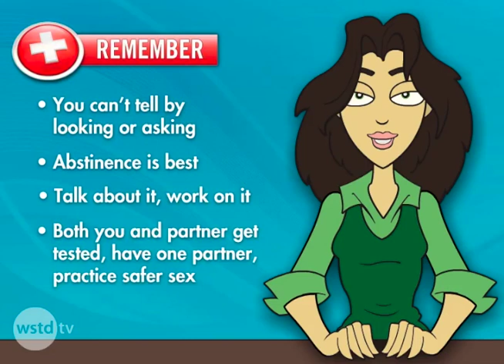How can I tell if my partner has an STI?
You can't. You can't. You can't. If you still don't know how to tell, Galena will tell you the same thing, only in a more elegant...